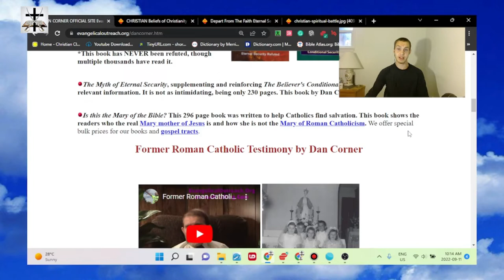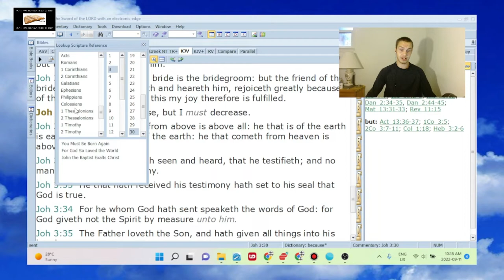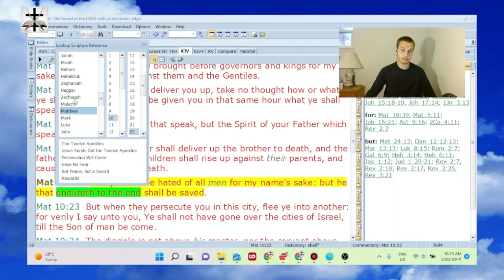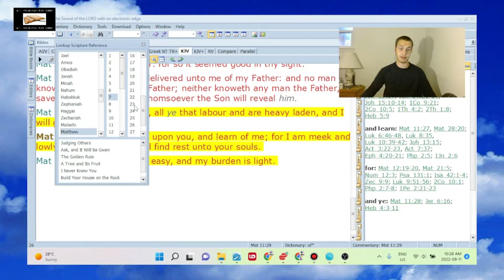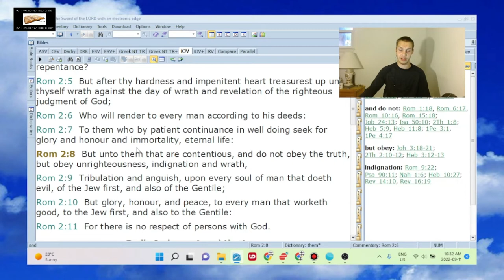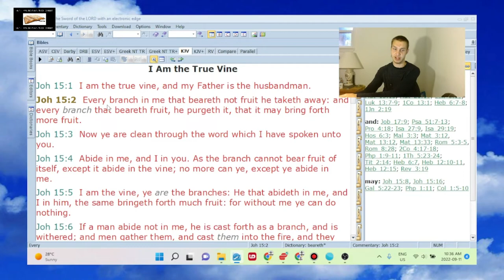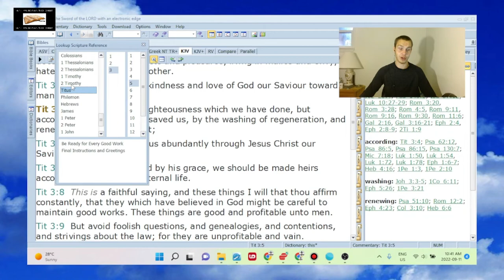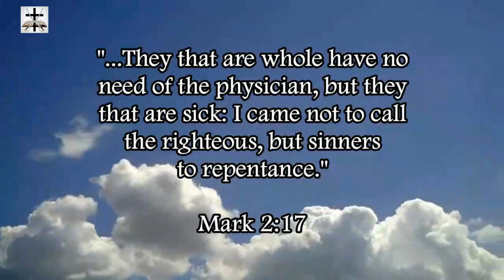Dan Corner (Damned Corner) & His Jesuit False Gospel Of Self Righteousness Refuted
Exposing and refuting Dan Corner (“Damned Corner” as I call him) and his Jesuit false gospel of self-righteousness (contrary to Titus 3:5; Rom. 3:22-28; Rom. 11:6; Rom. 4:4-5; Rom. 10:4-6; Eph. 2:8-9; 2 Tim. 1:8-9; Phil. 3:9, etc.)